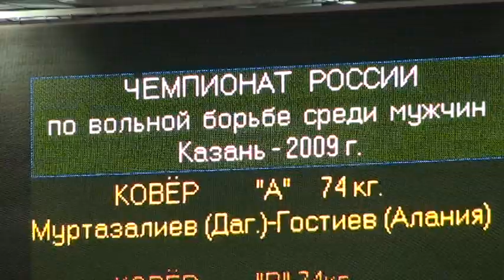74 kg sf Makhach Murtazaliev vs Gostiev